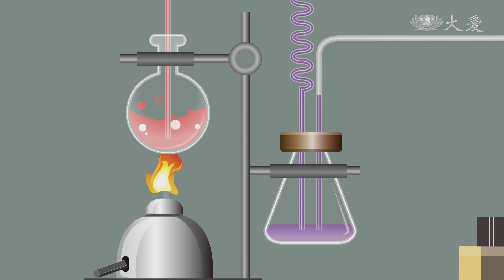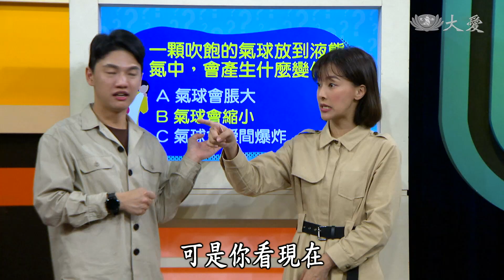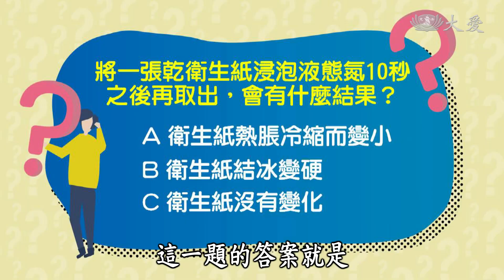【TRY科學】20210331 - 沸騰卻凍手的液態氮,冒煙餅乾,冷凍治療原理,汽化,熱脹冷縮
液態氮是什麼？ 氮氣在低溫下形成的液體形態
街頭路人都嚇一跳的冒煙餅乾是怎麼做出來的？
運送疫苗要靠液態氮低溫保存，冷凍治療也有它
鎖定這集TRY科學一起研究明明沸騰卻會凍傷手的液態氮

本集科學MAN：許兆芳老師
主持人：王伯源、陳瑋薇
📺每週三下午五點 大愛一台(首播)
📺每週三下午四點 大愛二台(重播)

(17440053)